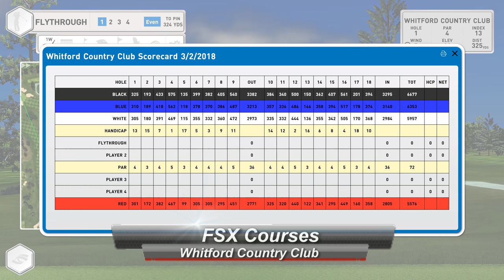Foresight Sports FSX Whitford Country Club v1.9.2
Foresight Sports
FSX Simulator Course - Whitford Country Club
Flyby